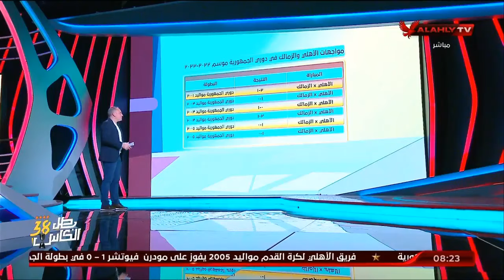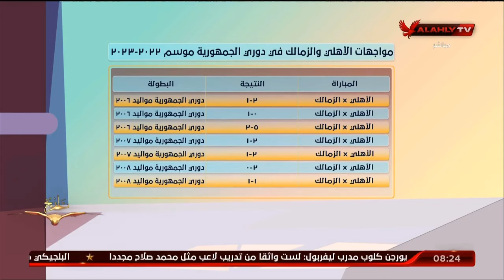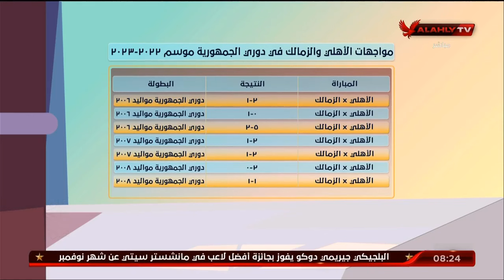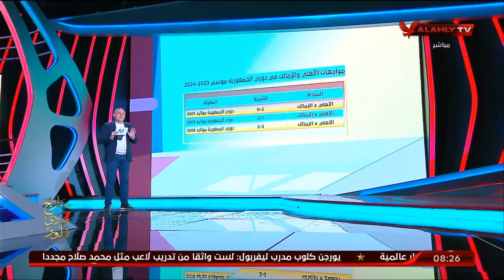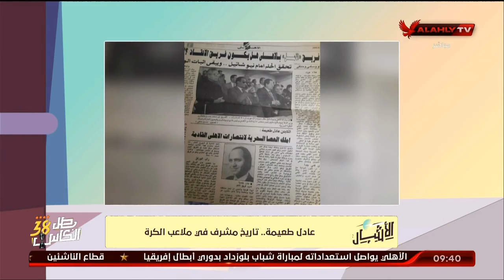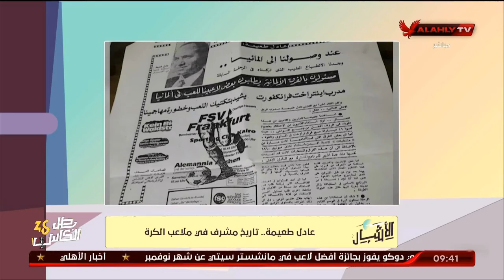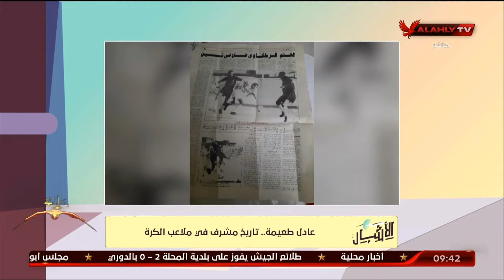حلقة الاشبال كاملة | اسامة حسنى | 5-12-2023